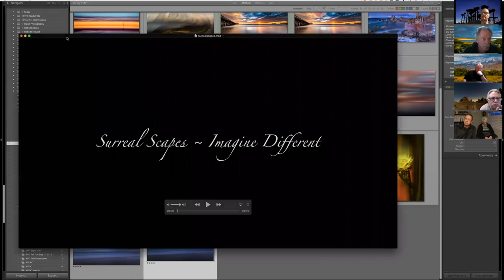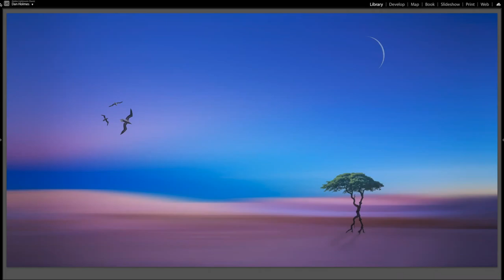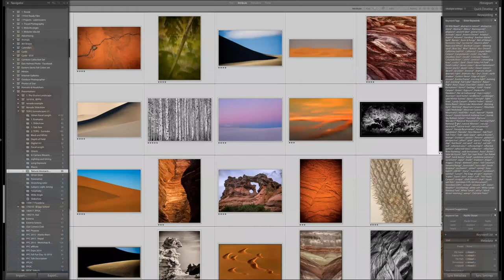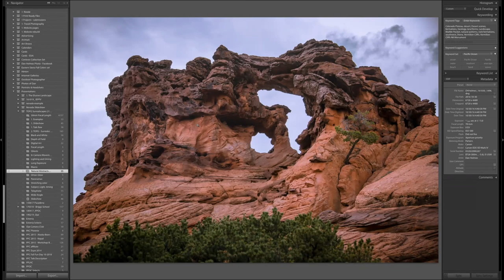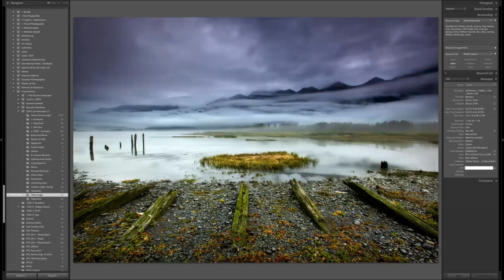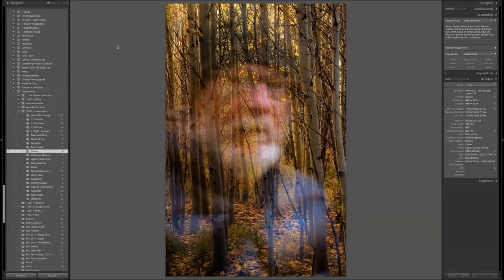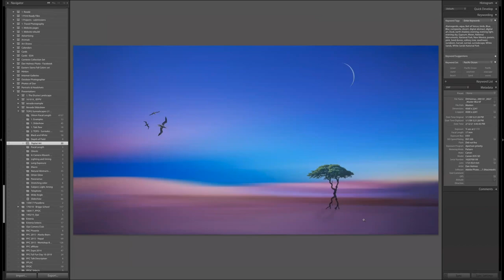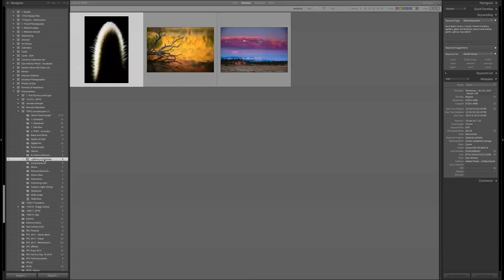Surrealscape Photography - Dan Holmes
Dan Holmes
The Elusive Landscape
Powerful and Emotional Landscape Photography.

Dan Holmes travels the world exploring, discovering, and telling stories with light. He is a top tier landscape and nature photographer, with national and international awards. He teaches photography and leads photo workshops in Alaska, Nepal, Bhutan, Namibia, Bolivia/Chile and California.

Dan is past President of the Channel Islands Professional Photographers Association, a Fellowship member of Professional Photographers of California, and is a PPC California Master Photographer.  He is a PPC Certified Image Competition judge, and has spoken to and judged for a wide variety of photographic groups, both regional and international.

Dan’s awards include PPC 2x Landscape, Nature & Photojournalist Photographer of the Year; Kodak Gallery Award; five-time PPC Top Ten Photographer, Black and White Spider International, Creative Asia and others. He has been published in Outdoor Photographer, ProPhoto West, Landscape Magazine, Digital Photographer, Outside Magazine, Runner’s World, Cycling News, and is represented by Getty Images, and Premier Artists Collection.

References:
Guy Tal – realistic landscape art that touches surrealism through composition, light, form, and shapes.
Peter Zarkob – Wow – just wow! Out of this world Black and White,

This video is a webinar presented by Thousand Oaks Photo Group Thousand Oaks Photo Group is located in Southern California and is the largest camera club in California. The TOPG website is